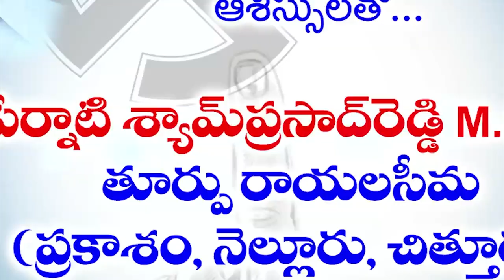స్వేచ్ఛా జీవిన‌య్యాను...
- రూర‌ల్ ఎమ్మెల్యే కోటంరెడ్డి